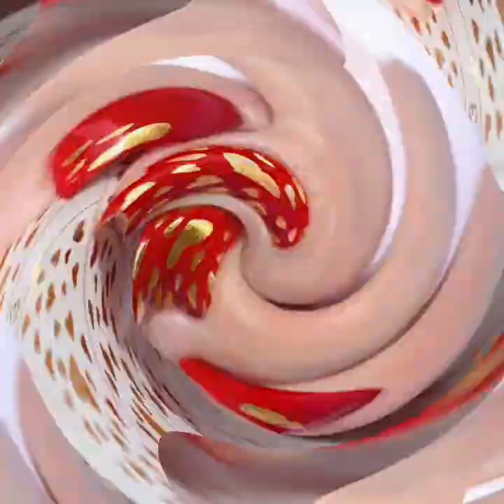New art nails designs ideas /Top collection d'ongle d'art avec cœur 💟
Merci et bon visionnage à vous 🥰